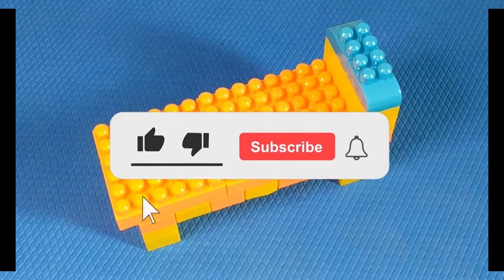MAKING BED BUILDING BLOCKS (KIDS)